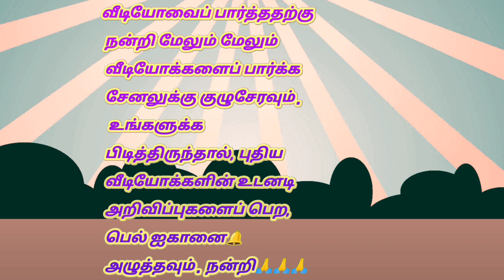Talking Angela ginger fully makeup /Tom applying Lipstiks and all makeup products /Funny products 🤠🥶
Talking tom Colorfull Lipstiks video / Talking tom applying Colorfull Lipstiks /Angelas makeup

Talking Angelas makeup videos | Talking Angelas funny makeup video | Cute baby angela make-up show

【赤ちゃん☆ こなつ】 カールお じさんヒゲで大号泣 (ToT)/~~~ Great
wailing

Talking tom makeup videos | Talking tom funny makeup video | Cute baby tom make-up show

Police Surprises Funny Gorillas with Car Ride Chase!

Angela make up
angela makeup
bilai wala game
lipstick videos

talking tom cat eating videos
talking tom videos funny videos
talking tom is eating color full chillys
talking tom cat
talking tom billu colourful lipstick funny video
talking tom funny cat colourful lipstick funny video
talking tom funny cat colourful lipstick
talking tom billu funny video
talking tom eating shows
eating tom cat
funny cat
talking tom cartoon
talking tom english song
you got me talking tom
talking angelas makeup
talking angela 2 makeup
talking tom and friends angela makeup
angela makeup
my talking angela baby makeup
angela makeup tutorial
angela makeup angela makeup
how to make talking angela talk to you
funny angela videos
my talking angela 2 squid game makeup
my angela makeup
my talking angela routines
i talking angela
talking tom makeup videos
j.angela
my talking angela 2 makeup
my talking angela 2 makeup tutorial
my talking angela 2 rainbow makeup
angela makeup video
angela makeup makeup
no talking angela
my angela 2 makeup
my angela 2 piano
you talking angela
talking angela lifestyle vlog
tom angela makeup
talking angela photos
in talking angela
talking angela 2 eyes
talking angela the cat
5 talking angela
talkingtom makeup video
talking tom makeup video
talking tom makeup
funny angela
funny angela videos
tom makeup video
tom and angela makeup
p talking tom
you talking angela
talking tom and friends makeup
5 talking angela
7 Talking tom applying color full lipsticks | talking tom colors | lipstick | cartoon 💄💄💄